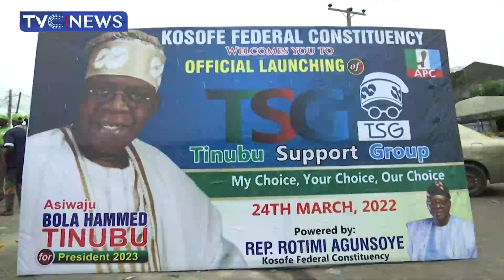Kosofe Federal Constituency Launches Tinubu Support Group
Members of the All-Progressives Congress in Kosofe federal constituency have thrown their weight behind the aspiration of Asiwaju Bola Ahmed Tinubu, to become the next President of Nigeria.
They pledged their support during the inauguration of the Tinubu Support Group, in the area